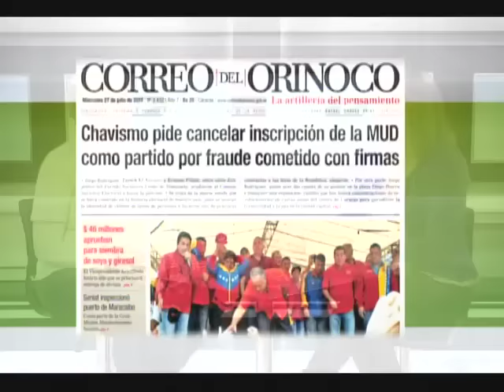Diputada D'Elia: Revocatorio es un paso para tener un cambio de gobierno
La diputada por la Mesa de la Unidad Democrática (MUD), Adriana D'Elia declaró que el referendo revocatorio es un paso cambiar al Gobierno y producir otras modificaciones en el país